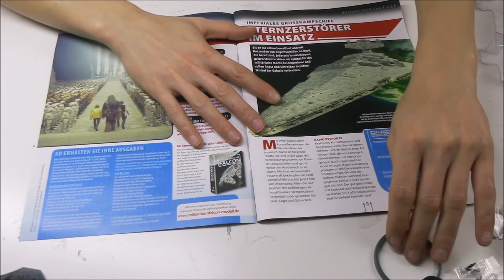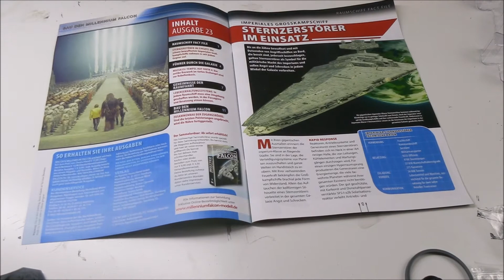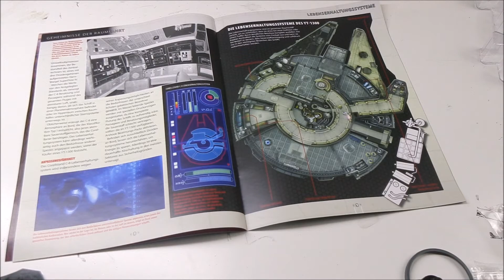Bau den Millenium Falcon #23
Our used items for modelling